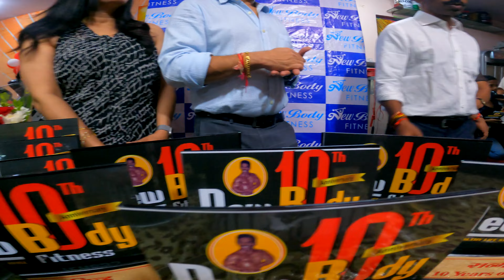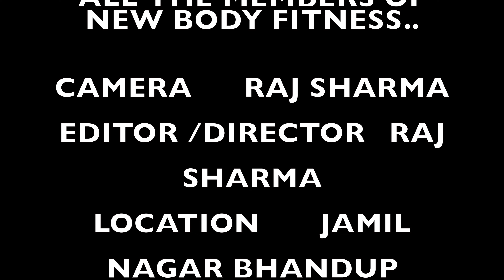NEW BODY FITNESS#10TH ANNIVERSARY CELEBRATION#ANAND TORSAKAR#BHANDUP 4kvideo FUN PRIZE DISTRIBUTION